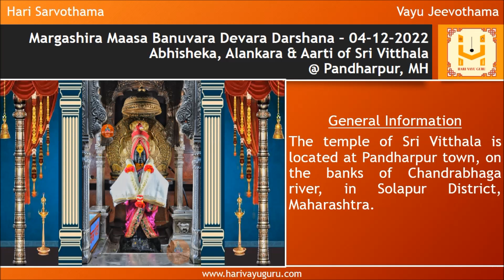Sri Shubhakruth Namasamvatsara Margashira Maasa Banuvara Devara Darshana – 04-12-2022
Ekadashi today

Abhisheka, Alankara & Aarti of Sri Vitthala @ Pandharpur, MH along with daily morning Sri Krishna Japa and daily panchanga

General Information

The temple of Sri Vitthala is located at Pandharpur town, on the banks of Chandrabhaga river, in Solapur District, Maharashtra.

According to Mahabharatha Shanti parva –  Ekadashi upavaasa (Fasting) is most valuable than Ahimsa, Satyavachana, Dhaana and indriya nigraha.

Thousands of Ashwamedha Yaga phala is not even equal to 1/16 of phala/punya derived from Ekadashi upavaasa.

Kashi/Gaya/Gangasnaana/Kurukshetra darshana – nothing is superior to Ekadashi Upavaasa.

By doing Ekadashi Upavaasa, Pancha karmendriya and pancha jnaanendriyagalu all will have purity and janmaantara sins also will be removed.

Lets pray to Bharatheeramana Mukhyapranantargata Sri Lakshmi Narayana to provide us Gnana Bhakti and Vairagya.

Watch till the end to view details of today’s Madhwa Yathigala Aradhana (Margashira Shukla Ekadashi)
01 Sri Satyanatha Theertharu - Sri Uttaradi Matha